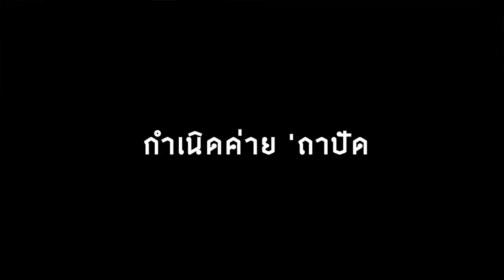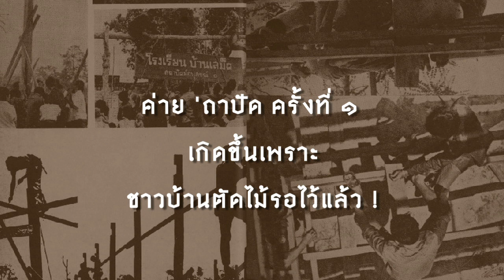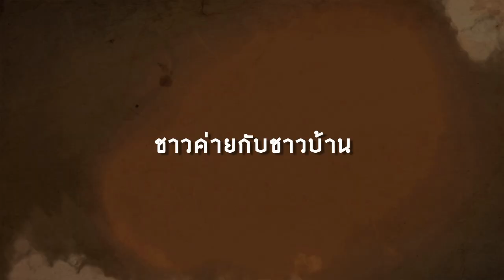ยุค 4 ยุคแห่งการแสวงหา (พศ. 2510-2519) ตอน 2/3 - สารคดี “85 ปี เล่นแต่ดี ‘ถาปัด จุฬาฯ”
ยุค 4 ยุคแห่งการแสวงหา (พศ. 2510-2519) ตอน 2/3 ยุคการเมืองเข้มข้น / กำเนิดค่าย ’ถาปัด

ยุคที่นิสิตนักศึกษามีความตื่นตัวทางการเมือง / ค่ายสถาปัตย์ 1 เกิดขึ้นแบบตกกะไดพลอยโจน / แล้วความประทับใจก็ทำให้เกิดค่ายครั้งต่อๆๆๆๆๆ มา / ค่ายถาปัด เล็กๆ ไม่...ใหญ่ๆ ทำ!

พี่เก่าผู้ให้สัมภาษณ์ : พงษ์เทพ จันทรสืบ (พี่นิดหน่อย ปีเข้า 2511), รศ. ดร. บัณฑิต จุลาสัย (ปีเข้า 2512), อ.เผ่า สุวรรณศักดิ์ศรี (ปีเข้า 2514), สมบัติ ชัยกระวีพันธ์ (พี่ช้อย ปีเข้า 2514)

ถ่ายสัมภาษณ์พี่สุนนท์ ปาลกะวงศ์ ณ อยุธยา
ประสิทธิ์ (เม้ง) วิทยสัมฤทธิ์  ปีเข้า 2542
อิทธิพล (จุ๊) รตนาภรณ์  ปีเข้า 2542
บริษัท โกบานาน่าส์ จำกัด